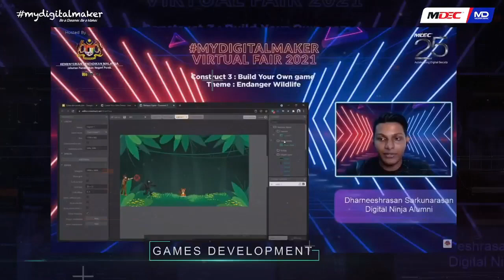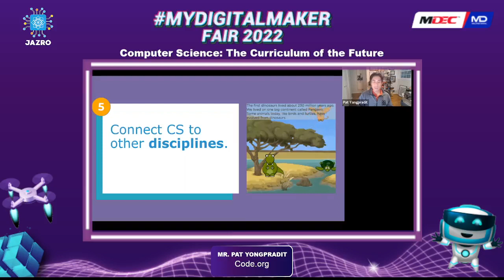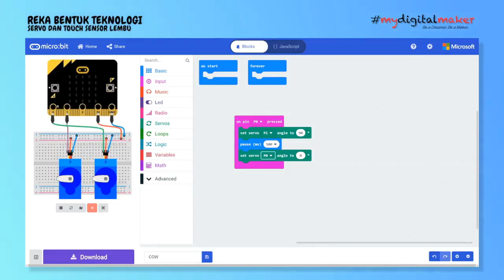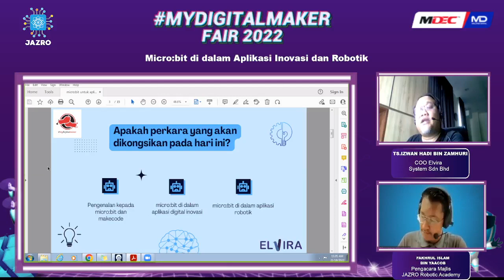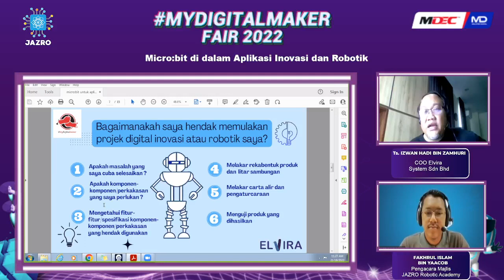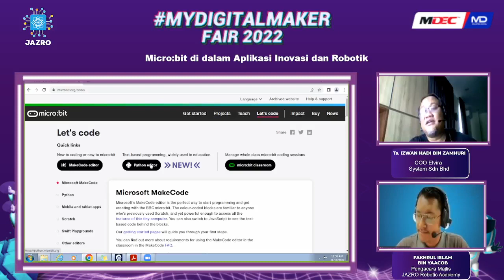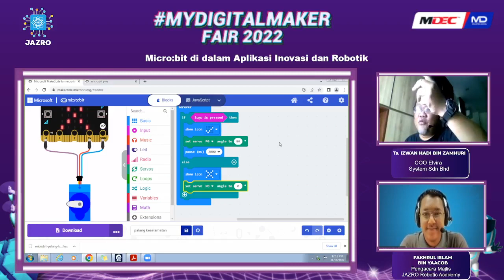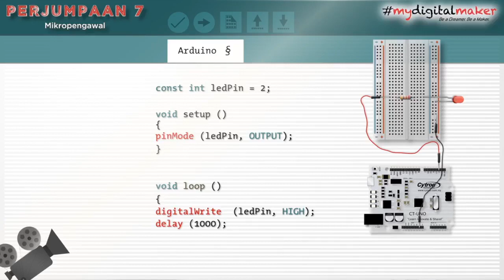mydigitalmaker Fair 2022 East Coast Region Day 6 Morning Session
Fair 2022 East Coast Region hari pertama sesi pagi. Untuk pendaftaran dan maklumat lanjut, sila layari